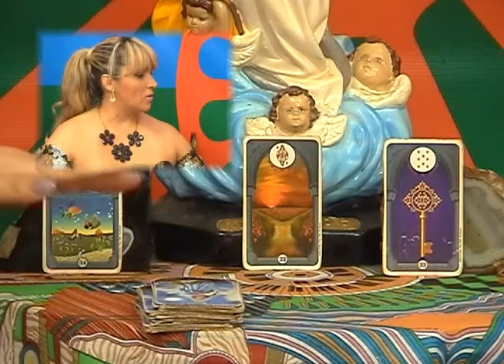Nossa Senhora Aparecida - 12 outubro - Dia da Oxum - 12/10/2014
Consultas às cartas ciganas / Consultas com as entidades / Jogos de Búzios e Tarô / Trabalhos espirituais para todos os fins, à distância ou presenciais,nossa casa fica situada na Rua Dr. Sebastião Leão 157, Azenha - POA/RS, tel. contato 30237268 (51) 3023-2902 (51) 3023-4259 whats (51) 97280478,